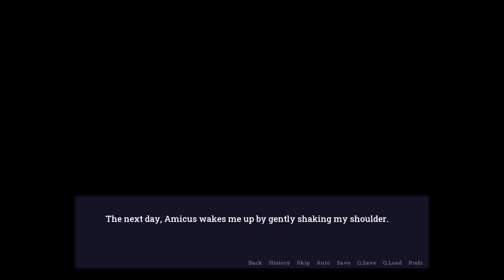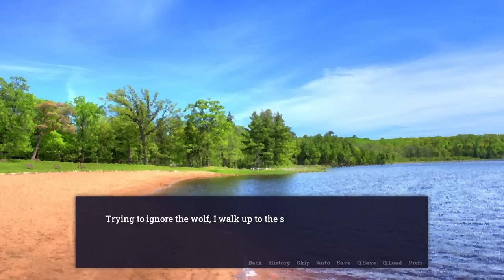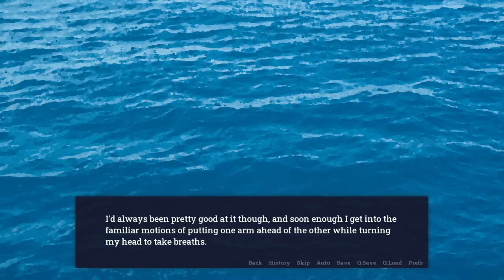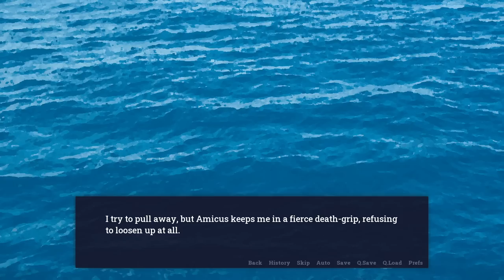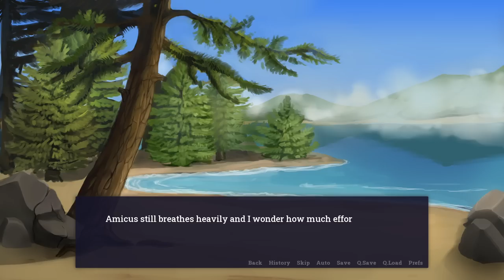Let's Play Adastra Part 7 - Out for a Swim